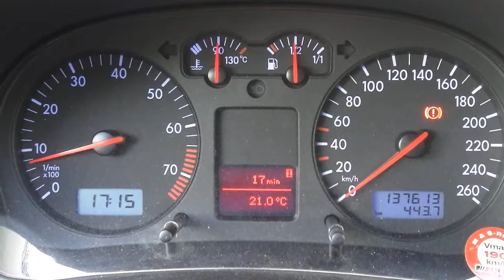VW Golf IV Drehzahlschwankungen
Fehler bitte posten